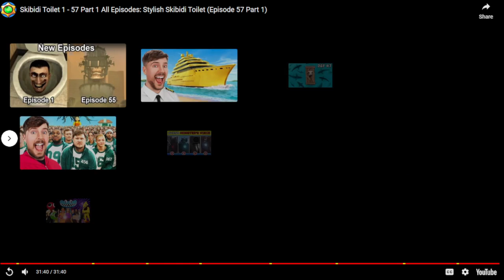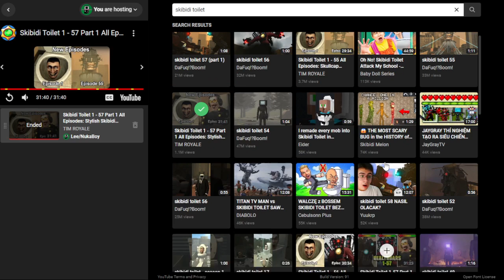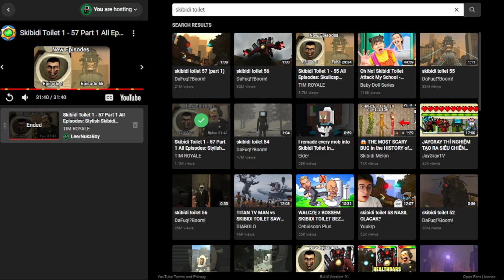What the hell is Skibidi Toilet?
Sorry. Mic issues.